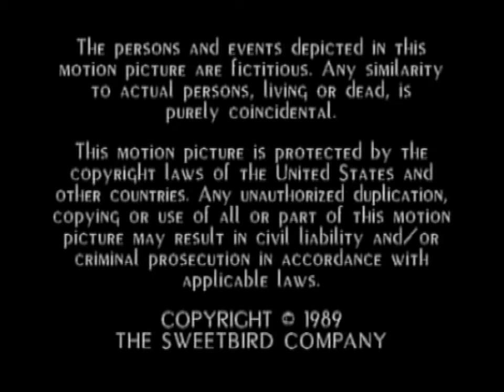Linda Yellen Co. Productions/The Kushner-Locke Company/Mutlicom Entertainment Group (1989/2010s)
Source: The end of Sweet Bird of Youth. I capped this from Amazon Freevee.